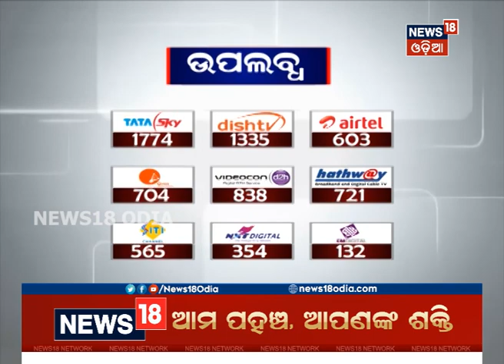World Tourism Day ଅବସରରେ Bhubaneswarରେ Bike Rally ଶୁଭାରମ୍ଭ କଲେ ରାଜ୍ୟ ପର୍ଯ୍ୟଟନ ମନ୍ତ୍ରୀ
World Tourism Day ଅବସରରେ Bhubaneswarରେ Bike Rally ଶୁଭାରମ୍ଭ କଲେ ରାଜ୍ୟ ପର୍ଯ୍ୟଟନ ମନ୍ତ୍ରୀ I Infocityରୁ Dhauli Bike Rallyରେ ଭାଗ ନେଲେ 9ଟି Super Bike I 27th Sept 20